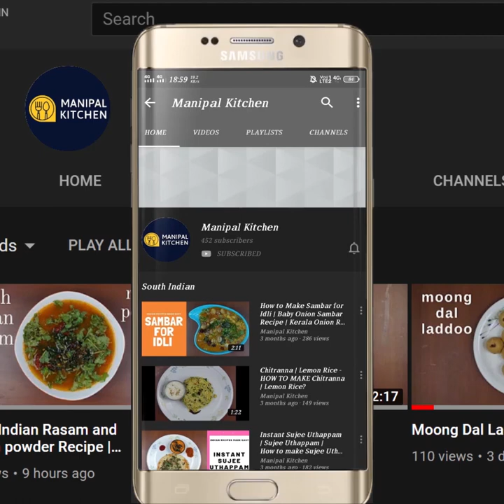Aloo Baingan Masala Gravy Recipe| Manipal Kitchen| ಸುಲಭ & ರುಚಿಯಾದ ಬದನೆಕಾಯಿ ಆಲೂಗೆಡ್ಡೆ ಮಸಾಲ ಪಲ್ಯ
Aloo Baingan Masala Gravy Recipe| With English Sub-Titles |Manipal Kitchen| ಸುಲಭ & ರುಚಿಯಾದ ಬದನೆಕಾಯಿ ಆಲೂಗೆಡ್ಡೆ ಮಸಾಲ ಪಲ್ಯ
Aloo the king of veggies in combination with Brinjal will taste really awesome and really goes very well with either rice and dal and even as a side dish with roti and parathas .  I would like to share this Aloo Baingan masala on this channel now.
INGREDIENTS TO FRY:
1. Cooking oil - 2 tbsp
2. Aloo chunks - 2 cups
3. Salt - as needed
4. Turmeric powder - 2 pinches
INGREDIENTS OF SEASONING:
1. Cooking oil - 1 tbsp
2.  Mustard seeds - 1/2 tsp
3. Cumin seeds - 1/2 tsp
4. Chopped onions - 2/3 cup
5. Salt - as needed
6. Turmeric powder - 1/2 tsp
7. Byadgi chili powder =- 1 tsp
8. Coriander powder - 1 tsp
9. Slit Green chili - 1
10. Chopped tomatoes - 1/2 cup
11. Chopped brinal chunks - 3 cups
12. Amchur powder - 1/2 tsp
13. Garam masala powder - 1/2 tsp
14. Chopped coriander leaves - as needed to garnish
PROCEDURE: Wash, peel and chop aloo into bite size chunks and keep it aside.  Wash and chop brinjal into bite size chunks and keep it aside.  Place a wide pan with 2 tbsp cooking oil in it on low flame.  On heating add potato chunks and fry on low flame till crispy.  Add salt and turmeric powder and transfer it to a plate.  In the same pan add 1 tbsp cooking oil and place it on low flame.  On heating , add mustard seeds and when it crackles add cumin seeds to it.  Add chopped onions and salt and fry till onions turn translucent.  Add turmeric powder, byadgi chili powder, coriander powder and fry till aromatic.  Add fried potatoes and also chopped brinjal chunks and mix well till combined with all masala.  Add 2 cups water and mix and cover and cook for about 8 minutes and cook till well combined.  Check and it is boiling and flavours are absorbed an dish turns aromatic.  Add amchur powder and garam masala powder and give a good mix.  Finally add chopped coriander leaves and garnish and now yuumy Aloo baingan masala is ready to relish with rice and also with chapati and roti.  Yum Yum
Serves: 3-4

Other related links on this channel:
1. (Yummy Baingan bharta, Maharashtrian style
2. (wheat atta garlic lachcha/layered paratha
2. (Rava laddu without pakam)
4. (wheat atta-jaggery burfi/sukhdi/gur papdi)